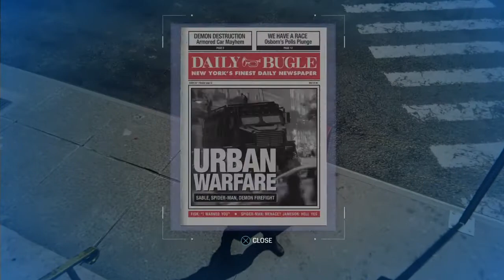#20 Marvel's Spider-Man PS4 gameplay Main Story mission : The One that Got Away